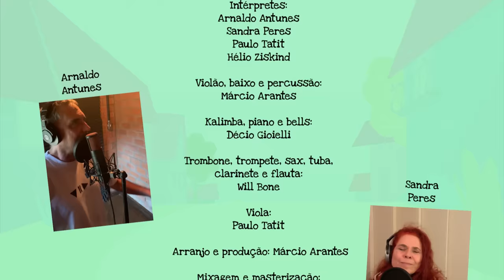Palavra Cantada | Fábula dos 4 Bichos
FÁBULA DOS 4 BICHOS
(de Zé Tatit e Paulo Tatit)

Narrador:
Ei crianças, vejam só!
Quantas lorotas eu ouvi
De quatro bichos da cidade
Um cachorro, uma gata, um rato e um bem-te-vi.
Um mentia mais que o outro, como se mentir fosse normal
Agora ouçam essa história
Do inicio ao final.

(Cachorro)
Siruliro-li
Suruliro-la
Sou um vira-lata
Disso eu sei
Sou o rei da praça
O dono da rua
Todo dia eu saio para a caça
Eu reviro a lata
Eu reviro o lixo
Mas no meu almoço
Eu gosto mesmo de um gatinho
Bem gordinho e fofinho
(Gata)
Mas que cachorro
Bem mentiroso
Tem até medo de barata
Nunca caçou nunca comeu
Nenhum gatinho aqui na praça
Eu sou uma gata, mó caçadora
E toda noite eu papo um ratinho bem nutrido
É meu prato preferido!
(Rato)
Mas que mentirosa
Gata vaidosa
Só come ração no seu pratinho
Vive na boa no colo da patroa
Nunca viu nem rabo de um ratinho
Eu que aproveito sou um rato esperto
Se ninguém tá perto eu
Passo embaixo do portão
E como toda a ração
(Bem-te-vi)
Mas que que é isso?
Quanta lorota
Desse ratinho de cidade!
Cria tanta história, tanta anedota,
E nem fala um pingo de verdade
Olha eu aqui
viva o bem-te-vi
E quando o rato chega
Eu já comi toda ração
E não deixo nem um grão...
(Narrador)
E o tempo foi passando
Até que um dia lá na praça
Os quatro bichos se encontraram cara-a-cara
O cachorro disse au au
A gata respondeu com um miau
O ratinho concordou tshi tshiu
E o bem-te-vi concluiu com um bem-te-vi
Era uma boa ideia
Era boa até de mais
Criar um coro de animais!
(Coral)
Então já que somos
Tão mentirosos
-Tão mentirosos
Vamos fazer uma aliança
E criar juntos
-E criar juntos
Uma estória
-Uma estória
Uma estória pras crianças
Que tem um cachorro, que tem uma gata,
Que tem um ratinho
E tem também um Bem-te-vi
Começando assim….
Siruliro-li
Suruliro-la
Sou um vira-lata disso eu sei
….. (REPETE)

FÁBULA DOS QUATRO BICHOS
(Paulo Tatit e Zé Tatit)
Ed. TATIT editora e produtora
Intérpretes:
Arnaldo Antunes, Sandra Peres, Paulo Tatit e Hélio Ziskind
Violão, baixo e percussão: Márcio Arantes
Kalimba, piano e bells: Décio Gioielli
Trombone, trompete, sax, tuba, clarinete e flauta: Will Bone
Viola: Paulo Tatit
Arranjo e produção: Márcio Arantes
Mixagem e masterização: Gustavo Lenza

Produção do Clipe: Pulo do Gato Animação
Direção: Cecilia Esteves, Dong Han
Arte: Cecilia Esteves
Direção de Animação: Dong Han
Animação: Dong Han, Emille Sasaki, Fernanda Belo, Raquel Tamashiro, Rodrigo Martin
Cleanup e Pintura: Emille Sasaki, Raquel Tamashiro
Composição: Pablo Menna Barreto
Fotografia: Luiz Trezeta, Rogério Lacanna